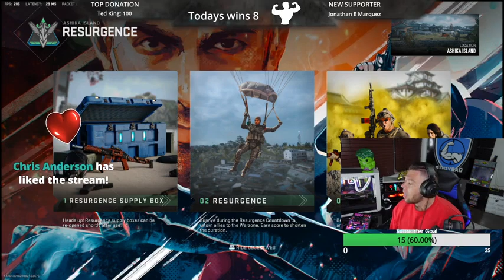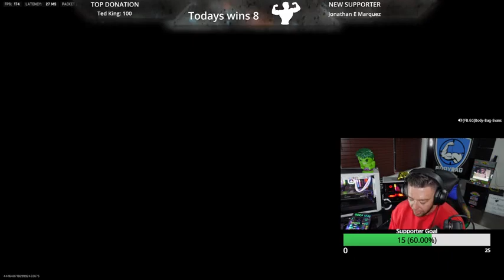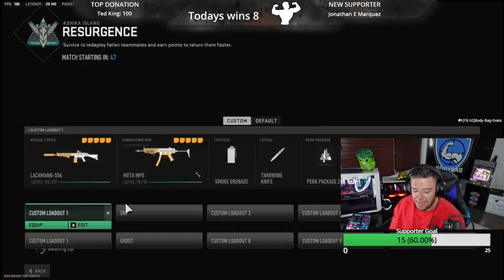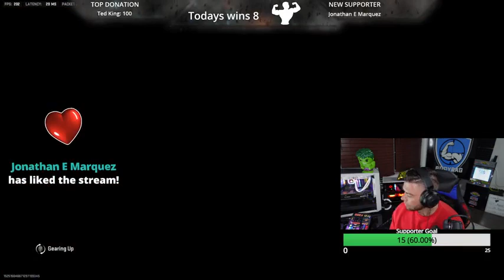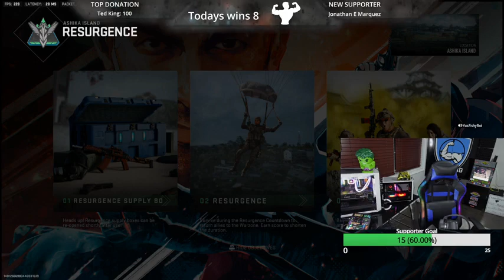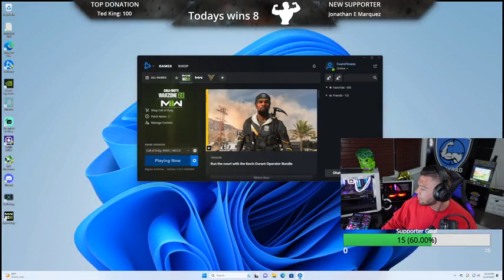#12 MOTIVATIONAL PLAYER!!! Sweat king is here winning all monday long